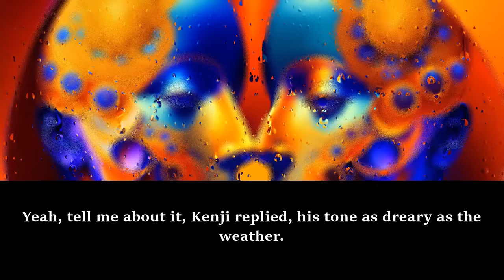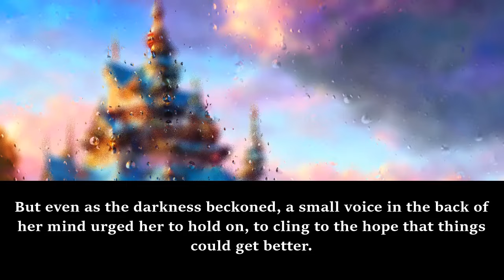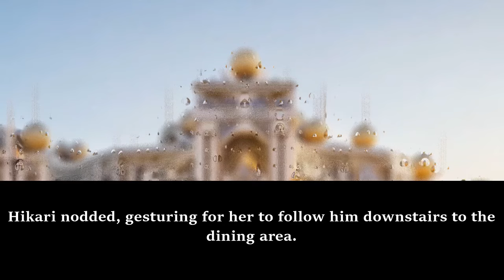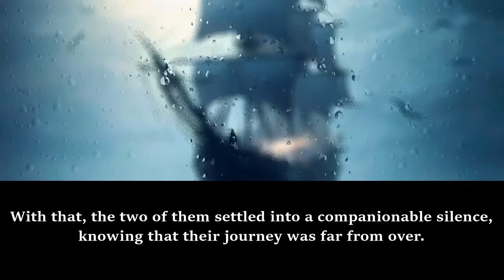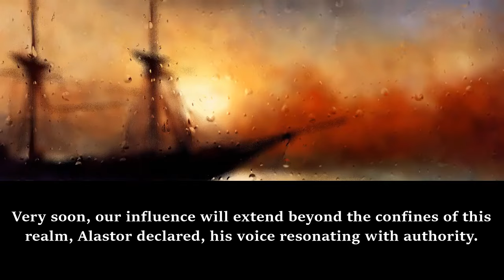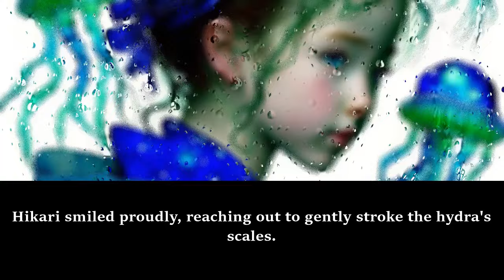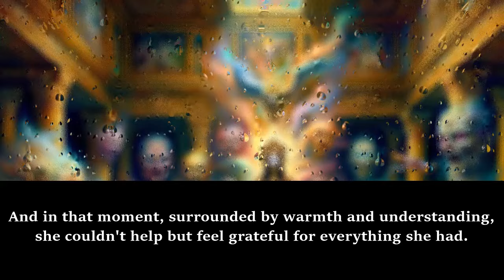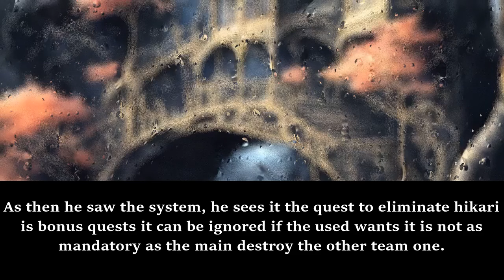DOKI DOKI: An Extras life in Doki Doki /Part 1/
Synopsis
Hikari to ai was just a normal person person in the real world unthle he died when he did he met the creator and the git a wish he just wish for a life as god, it in deed greed but also beacuse he wanted to fix any world he can do the creator decide to sent him to a world with a god and he was sent to the Doki Doki world

d&d novels
dr stone fanfiction
enterprise fanfic
webnovel fanfiction
webnovel fanfic